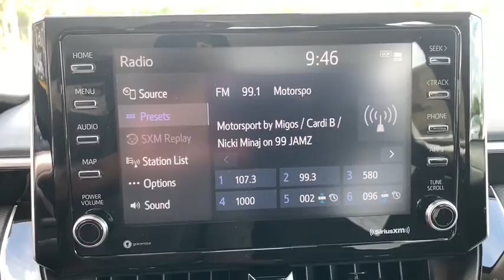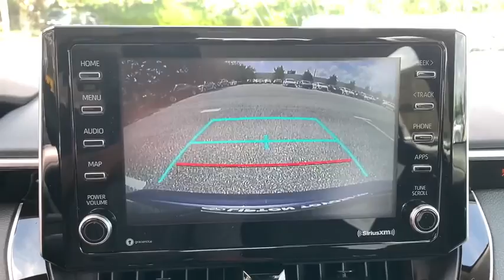2021 Toyota Corolla Fort Lauderdale, Coconut Creek, Hollywood, Tamarac, Coral Springs, FL N152328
2021 Toyota Corolla LE - Stock#: N152328 - VIN#: 5YFEPMAE4MP152328

Lipton Toyota
1700 W Oakland Park Blvd

Celestite 2021 Toyota Corolla LE FWD CVT 1.8L I4 DOHC 16Vbrbr30/38 City/Highway MPGbrbrbrLipton Toyota is proud to have served South Florida for over 30 Years. Customers may be eligible for more rebates and incentives. Please see dealers for details.